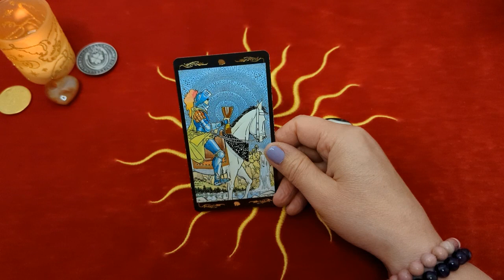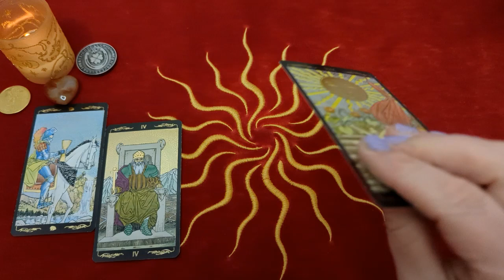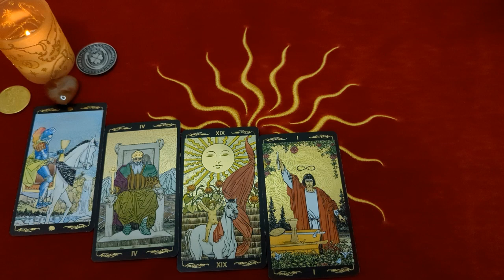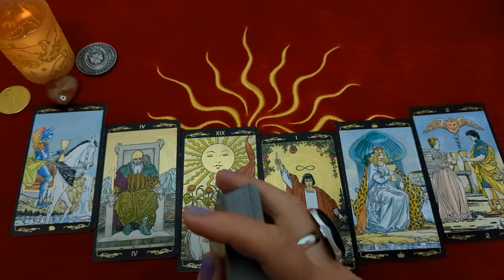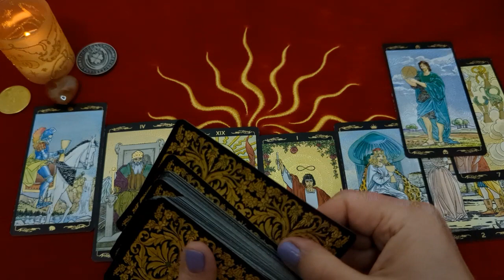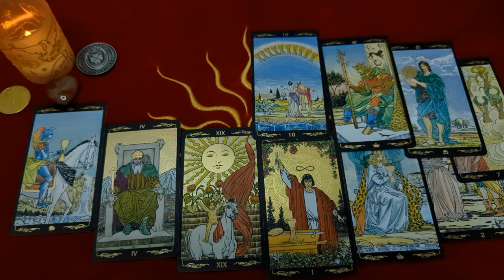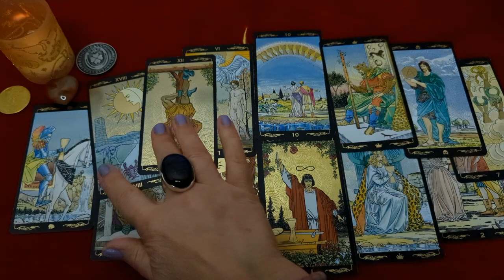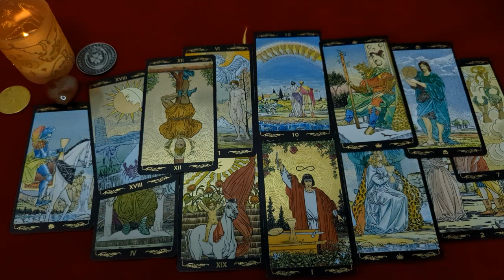БЛИЗНЕЦЫ♊ ГОРОСКОП на МАЙ 2024. ТАРО ПРОГНОЗ от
Поблагодарить меня за мою работу можно:
❤️ лайком
✍️ комментарием